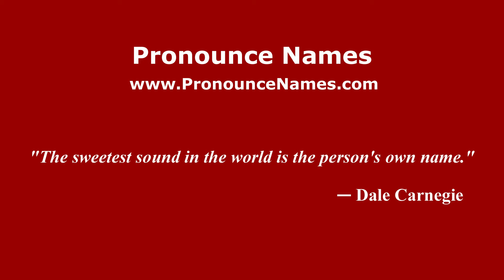How to pronounce Lucio Montanaro (Italian/Italy) - PronounceNames.com